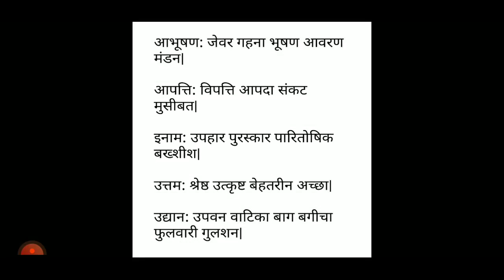प्रर्यायवाची शब्द एवं मुहावरे|BSTC 2022 | LDC 2022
hey guys this is our first video

BSTC or high court LDC 2022
BSTC 2022 important question
govt job
LDC2022
hight court LDC